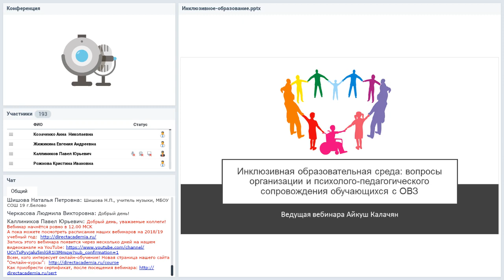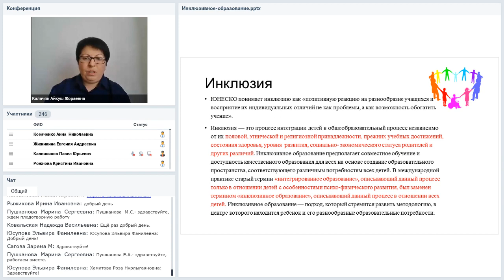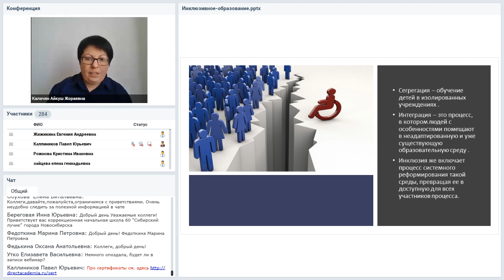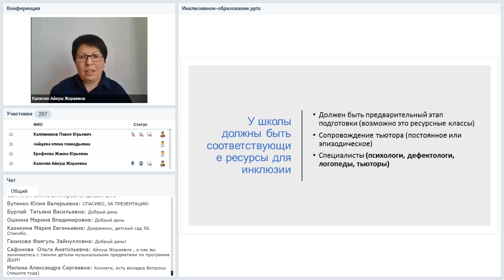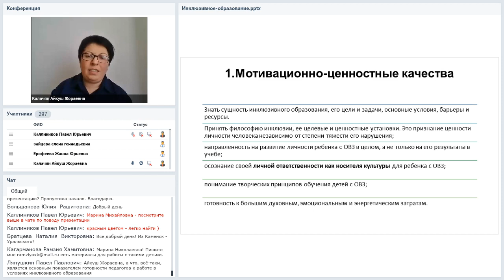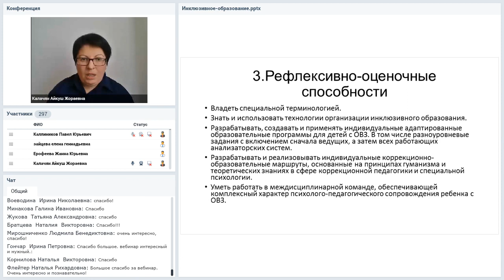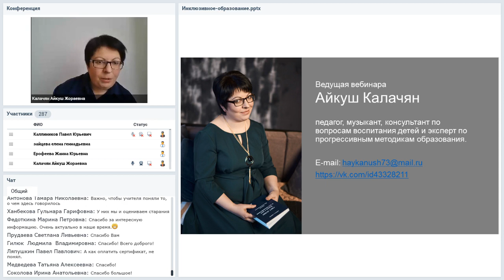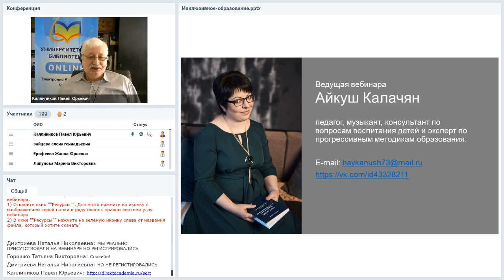Инклюзивная образовательная среда: вопросы организации и психолого-педагогического сопровождения...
Вебинар
Инклюзивная образовательная среда: вопросы организации и психолого-педагогического сопровождения обучающихся с ОВЗ
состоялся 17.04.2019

Инклюзивное образование подразумевает доступность обучения для всех категорий граждан. Говоря о среде, нужно иметь в виду, как материальные условия, соответствующее оснащение оборудованием, но и человеческие взаимоотношения. Если первой частью занимается дирекция образовательного учреждения, то вторая – прерогатива учителя. Учителю нужно быть вооружённым нужными знаниями, которые помогут обеспечить гармоничное сосуществование учеников различных категорий и равные возможности обучаться и найти свое место в социальной жизни общества. На вебинаре мы поговорим и о материальных условиях, но главный акцент будет сделан на особенностях построения человеческих взаимоотношений, на основы толерантности, гуманности.